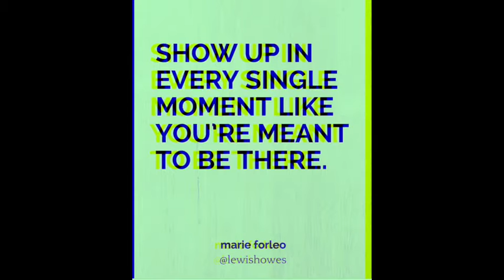Day 8 | Refeed Day| Rolling 72| water fasting| weight loss journey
Day 8 Refeed